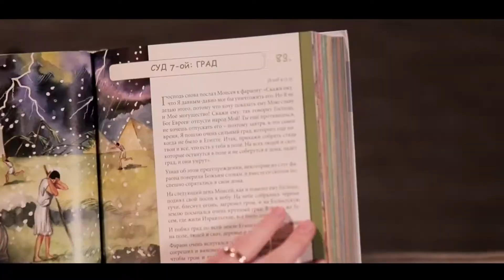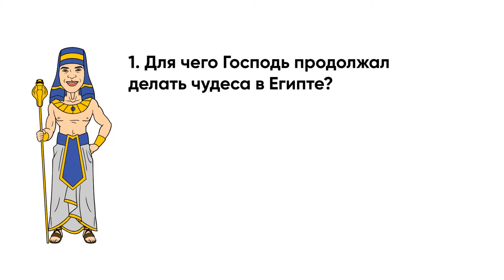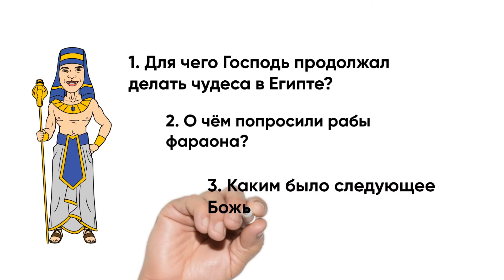День 84. СУД 8. Саранча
365 Историй из Слова Божьего (не только) для маленьких

Исход 10:1-20
1. Для чего Господь продолжал делать чудеса в Египте?
2. О чём попросили рабы фараона?
3. Каким было следующее Божье наказание?